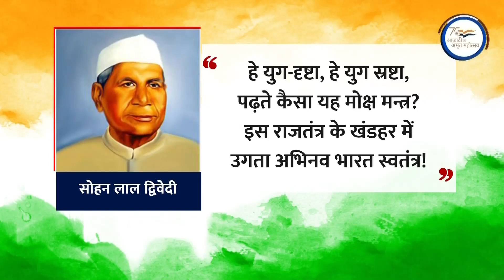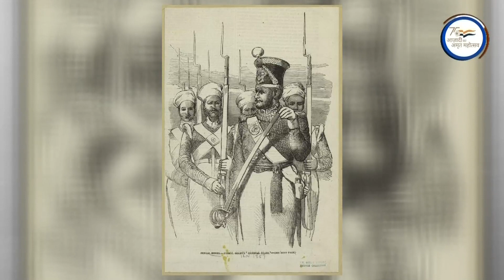आज़ादी के सफ़र में अहम भूमिका निभाने वाले वीरों को किया जा रहा याद